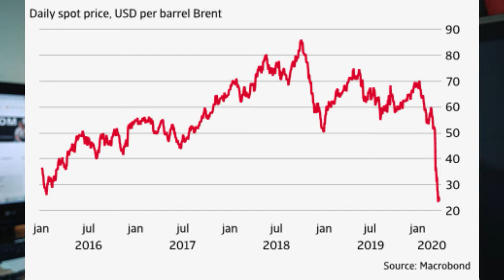PREZZO BENZINA | *COME* viene determinato, *ACCISE* e paese dove la benzina è GRATIS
Il prezzo della benzina è alle stelle. Ma come si calcola il valore per litro che ogni giorno vediamo sui cartelloni delle pompe di rifornimento?
Il carburante è composto da quattro costi, rispettivamente,
Accise, Iva, Materia prima, Guadagno Lordo.

In questo video, metteremo a confronto le accise in Italia vs gli altri paesi d'Europa.
Scopriremo il paese dove la benzina costa di più ed il paese in cui la benzina costa meno di qualsiasi altro stato.